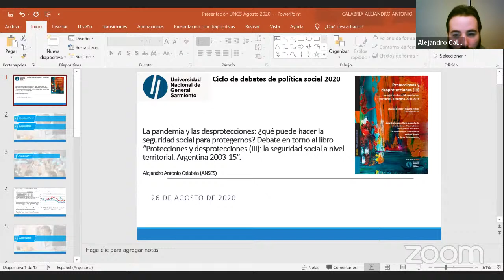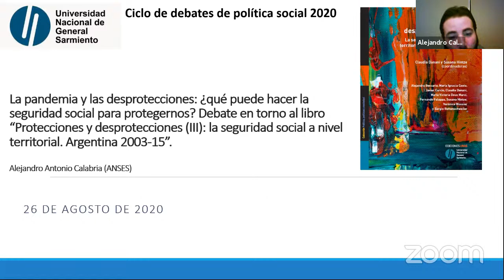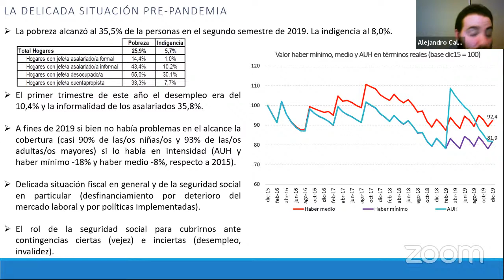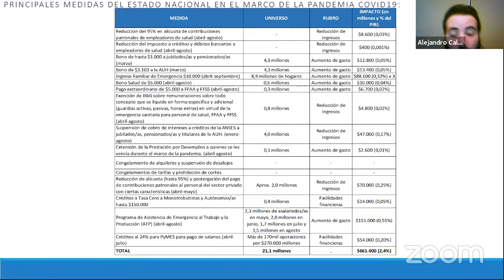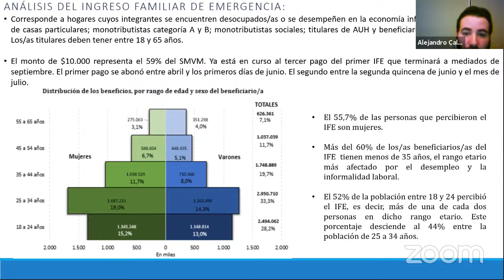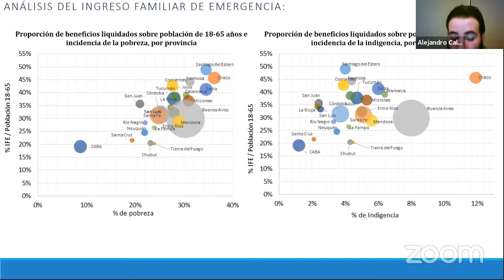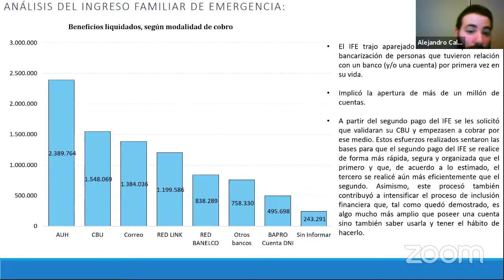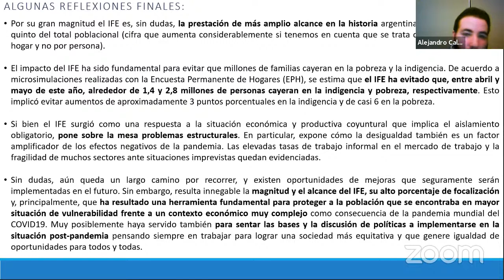La pandemia y las desprotecciones: ¿qué puede hacer la seguridad social para protegernos?